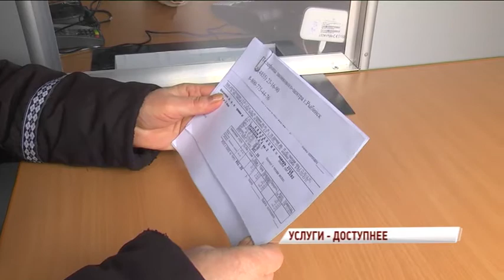Жители отдаленных уголков региона смогут оплачивать счета в мобильных офисах